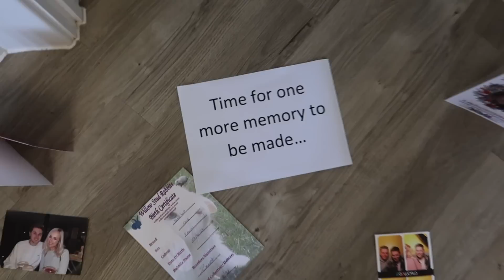CUTEST PROPOSAL EVER! + What I got for my birthday 2022! Pet rabbit, White Company, Engagement ring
HOW CUTE WAS THE PROPOSAL! It was extra special and romantic and I absolutely loved it, awww! Let me know what you think of the engagement ring as well... it's everything I ever dreamed of! So so pretty! I love an oval pave band! Boy did good! And so cute that this is my first video with Bonnie as well! We love the new addition to our family! You all need to get pet rabbits haha, they are such cute and loving little pets! Let me know what home and beauty bits you loved as well! Always love reading your comments down below! :)

♥ LINKS* ♥

Van cleef and arpels dupe clover pearl necklace

 ♥ OTHER INFO ♥

✿ How I edit my instagram photos - FloraliePresets

Tags!